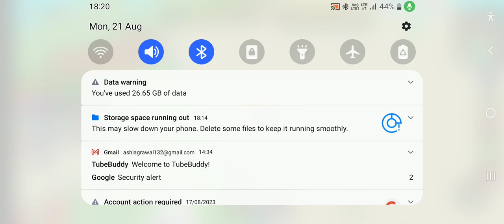ROBLOX 2 PLAYER MILLIONAIRE TYCOON ,GAMEPLAY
Roblox 2 player millionaire tycoon

Welcome to roblox 2 player millionaire  Tycoon where we started new city life and new business? Can I we get and want 1000 Likes?

Become an Offical Fool
♥️ bloodgamerz

Hello Everyone!!!
Hope You All are Doing Good.
Guess What???
Thanks For All Yor Support...
Hope You All Enjoy The Trailer And This Video...

Comment "BLOOD GAMERZ" down below to make people think you are weird in the comments section But don't tell them Why!!! Only true fans will do this!!!